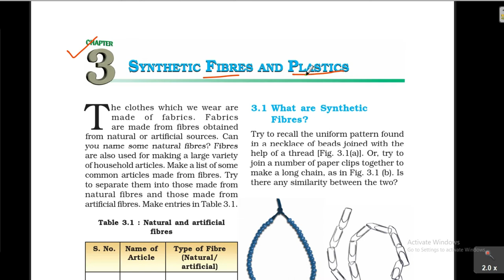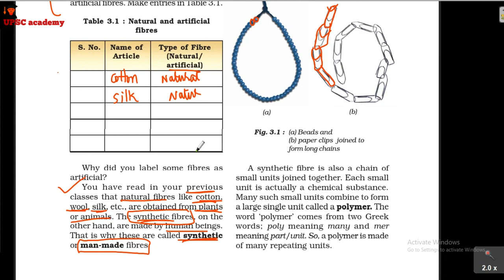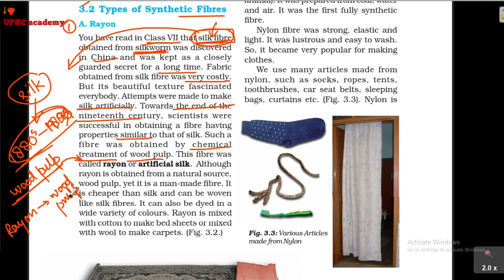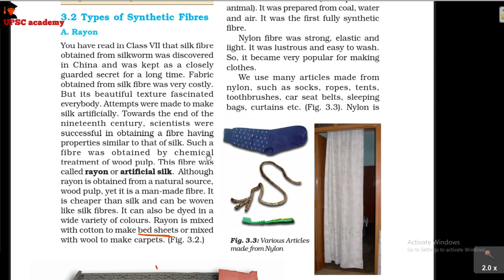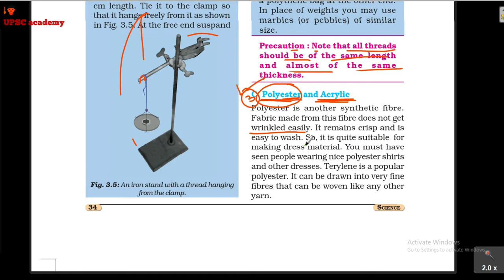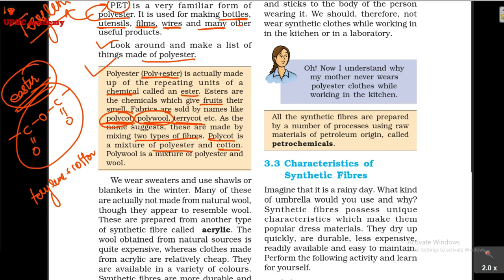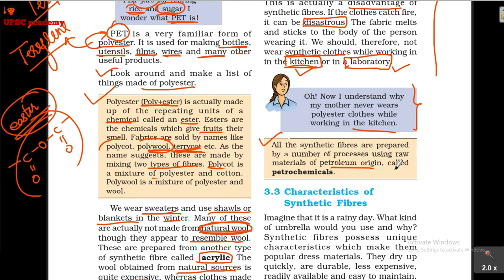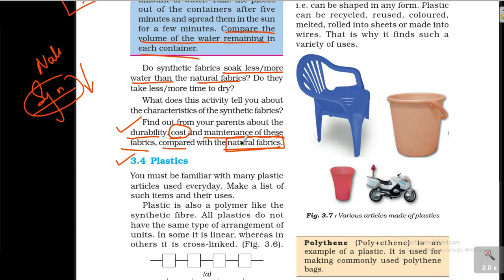SYNTHETIC FIBRES AND PLASTICS Part 1 for Class 8 CBSE, 9th Entrance Exam (AMU,BHU,JMI,Navodaya).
In this Chapter I am discussing about SYNTHETIC FIBRES AND PLASTICS  and its Properties.
In this chapter WHAT YOU HAVE LEARNT.
 Synthetic fibres and plastics, like natural
fibres, are made of very large units called
polymers. Polymers are made up of many
smaller units.
 While natural fibres are obtained from plants
and animals, synthetic fibres are obtained by
chemical processing of petrochemicals. Like
natural fibres, these fibres can also be woven
into fabrics.
 Synthetic fibres find uses ranging from many
household articles like ropes, buckets,
furniture, containers, etc. to highly specialized
uses in aircrafts, ships, spacecrafts,
healthcare, etc.
 Depending upon the types of chemicals used
for manufacturing synthetic fibres, they are
named as Rayon, Nylon, Polyester and Acrylic.
 The different types of fibres differ from one
another in their strength, water absorbing
capacity, nature of burning, cost, durability,
etc.
 Today, life without plastics cannot be imagined.
Be it home, or outside, plastic is every where.
 The waste created by plastics is not
environment friendly. On burning plastics
release poisonous gases. On dumping in the
ground they may take years to degenerate.
This is because of their non-biodegradable
nature.
 We need to use synthetic fibres and plastics
in such a manner that we can enjoy their good
qualities and at the same time minimise the
environmental hazards for the living
communities.

हेल्लो मेरे दोस्त आपका मेरे यू ट्यूब चैनल "UPSC अकादमी" में स्वागत है

मेरे Amazon Storefront पेज पर जाएँ (होम)

इस अध्याय में मैं SYNTHETIC FIBERS AND PLASTICS और उसके गुणों के बारे में चर्चा कर रहा हूँ।
इस अध्याय में आपको क्या पता है .
प्राकृतिक की तरह सिंथेटिक फाइबर और प्लास्टिक
फाइबर, बहुत बड़ी इकाइयों से बने होते हैं जिन्हें कहा जाता है
पॉलिमर। पॉलिमर कई से बने होते हैं
छोटी इकाइयाँ।
जबकि प्राकृतिक रेशे पौधों से प्राप्त होते हैं
और जानवरों, सिंथेटिक फाइबर द्वारा प्राप्त किया जाता है
पेट्रोकेमिकल्स का रासायनिक प्रसंस्करण। पसंद
प्राकृतिक फाइबर, इन तंतुओं को भी बुना जा सकता है
कपड़ों में।
सिंथेटिक फाइबर कई से लेकर उपयोग करता है
रस्सी, बाल्टी जैसे घरेलू लेख,
फर्नीचर, कंटेनरों इत्यादि को विशेषीकृत किया जाता है
विमान, जहाजों, अंतरिक्ष यान, में उपयोग करता है
स्वास्थ्य सेवा, आदि।
प्रयुक्त रसायनों के प्रकार पर निर्भर करता है
सिंथेटिक फाइबर के निर्माण के लिए, वे हैं
रेयान, नायलॉन, पॉलिएस्टर और एक्रिलिक के रूप में नामित।
विभिन्न प्रकार के फाइबर एक से भिन्न होते हैं
उनकी ताकत में एक और, पानी अवशोषित
क्षमता, जलने की प्रकृति, लागत, स्थायित्व,
आदि।
आज, प्लास्टिक के बिना जीवन की कल्पना नहीं की जा सकती।
घर हो, या बाहर, प्लास्टिक हर जगह है।
प्लास्टिक द्वारा बनाया गया कचरा नहीं है
पर्यावरण के अनुकूल। प्लास्टिक जलाने पर
जहरीली गैसों को छोड़ें। में डंप करने पर
जमीन उन्हें पतित होने में वर्षों लग सकते हैं।
इसकी वजह उनका गैर-बायोडिग्रेडेबल होना है
प्रकृति।
हमें सिंथेटिक फाइबर और प्लास्टिक का उपयोग करने की आवश्यकता है
इस तरह से कि हम उनके अच्छे का आनंद ले सकें
गुण और एक ही समय में कम से कम
जीवन यापन के लिए पर्यावरणीय खतरे
समुदायों।